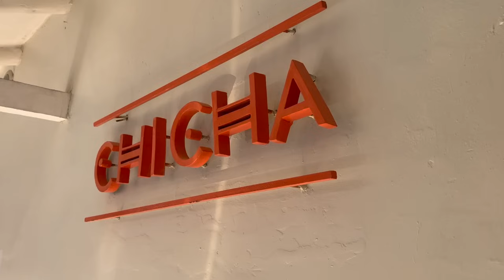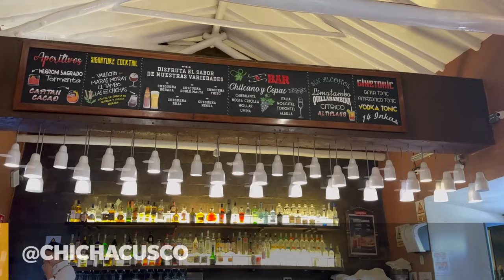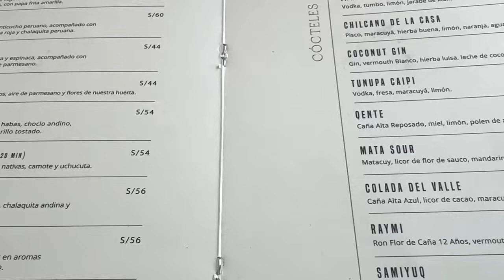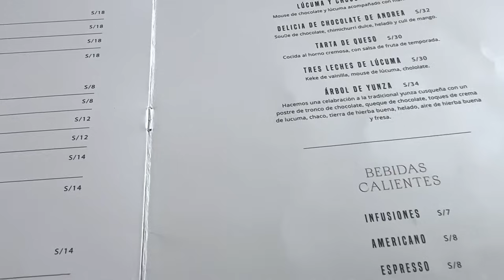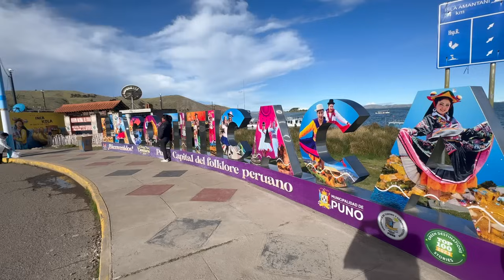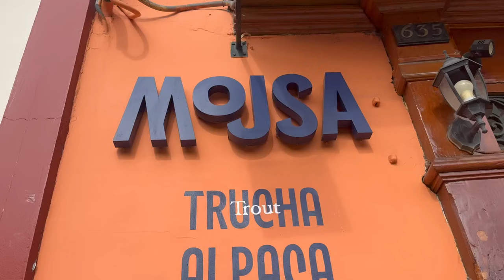COMIDAS PERUANAS! Tudo o que eu comi na minha viagem ao Peru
A gastronomia peruana é reconhecida internacionalmente pela sua diversidade, sabores únicos e influências culturais diversas. Ela reflete a rica história do Peru, que inclui influências indígenas, espanholas, africanas, asiáticas e até mesmo pré-colombianas. E neste vídeo eu vou compartilhar com vocês, todas as experiências gastronômicas que eu tive aqui. Algumas bem estranhas e duvidosas.